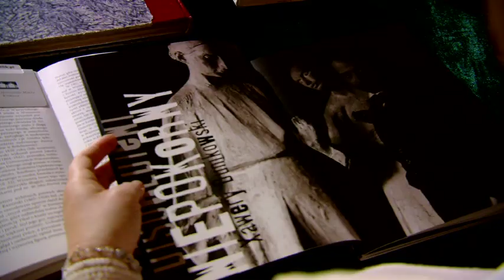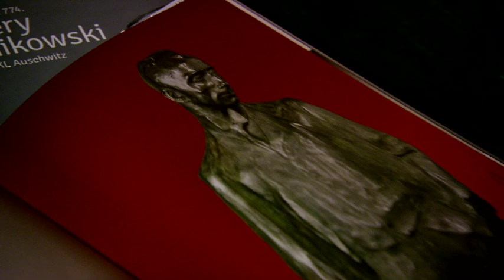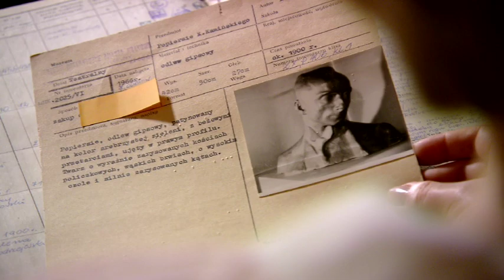Działo się w Krakowie - 24 listopada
24 listopada 1875 r. urodził się w Krakowie Xawery Dunikowski, jeden z najwybitniejszych polskich rzeźbiarzy XX w. Opowiada Elżbieta Lang, kustosz Muzeum Historycznego Miasta Krakowa.